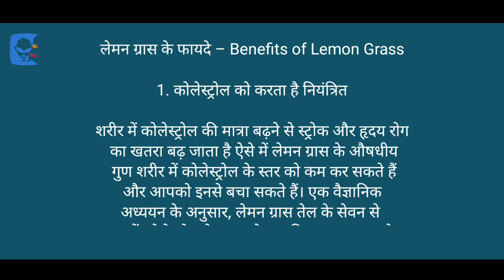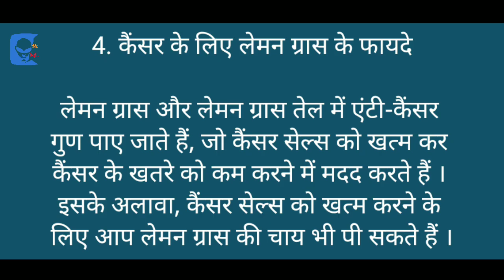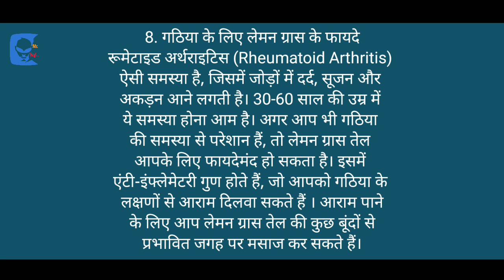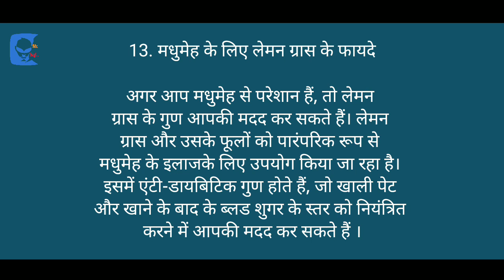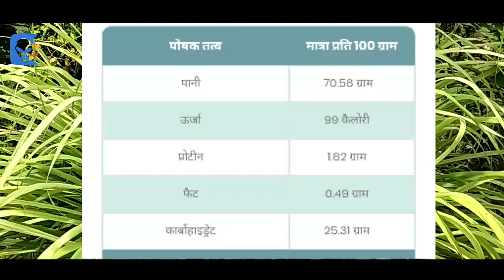Lemon Grass कैसे होते हैं और क्या हैं इसके फायदे // "Lemon Grass" is best for "Covid19" //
How to make Lemon Grass Tea Link:-

Profit to plant sheesham plant:-

लेमन ग्रास के फायदे और नुकसान – Lemon Grass Benefits and Side Effects

लेमन ग्रास का नाम सुनते ही आपके दिमाग में जरूर हरी-हरी घास की तस्वीर आई होगी। साथ ही आप सोच रहे होंगे कि भला घास भी क्या स्वास्थ्य के लिए फायदेमंद हो सकती है? बस यहीं आप धोखा खा गए। आपको स्पष्ट कर दें कि हम यहां कोई ऐसी-वैसी घास नहीं, बल्कि लेमन ग्रास की बात कर रहे हैं। लेमन ग्रास के औषधीय गुण के बारे में सुन कर आप हैरान रह जाएंगे। यह सिर से लेकर पैर तक की कई बीमारियों से निजात दिलाने में सहायक हो सकती है। अगर आप नहीं जानते कि लेमन ग्रास क्या है और शरीर के लिए लेमन ग्रास के फायदे क्या-क्या हैं, तो स्टाइलक्रेज का यह लेख जरूर पढ़ें। इस लेख में आप जानेंगे इसके लाभ और इसके उपयोग के बारे में। साथ ही, हम आपको लेमन ग्रास के नुकसान के बारे में भी बताएंगे।

लेख के सबसे पहले भाग में जानिए कि लेमन ग्रास क्या है।

लेमन ग्रास क्या है – What is Lemon Grass in Hindi

लेमन ग्रास के फायदे – Benefits of Lemon Grass in Hindi

लेमन ग्रास के पौष्टिक तत्व – Lemon Grass Nutritional Value in Hindi

लेमन ग्रास का उपयोग – How to Use Lemon Grass in Hindi

लेमन ग्रास के नुकसान – Side Effects of Lemon Grass in Hindi

लेमन ग्रास एक औषधीय पौधा है, जो खासकर दक्षिण-पूर्वी एशिया में पाया जाता है। यह घास जैसा ही दिखता है, बस इसकी लंबाई आम घास से ज्यादा होती है। वहीं, इसकी महक नींबू जैसी होती है और इसका ज्यादातर उपयोग चाय में अदरक की तरह किया जाता है। लेमन ग्रास के औषधीय गुण जैसे एंटी-बैक्टीरियल, एंटी-इन्फ्लेमेटरी व एंटी-फंगल आदि आपको कई तरह की बीमारियों और संक्रमण से बचाते हैं । दवा के रूप में लेमन ग्रास तेल का भी उपयोग किया जाता है। इसमें लगभग 75 प्रतिशत सिट्रल पाया जाता है, जिसकी वजह से इसकी खुशबू भी नींबू जैसी होती है। अक्सर लेमन ग्रास तेल का उपयोग सौंदर्य उत्पाद और पेय पदार्थों में भी किया जाता है ।

लेमन ग्रास क्या है जानने के बाद आगे जानिए लेमन ग्रास के फायदे क्या-क्या हैं?

1. कोलेस्ट्रोल को करता है नियंत्रित

शरीर में कोलेस्ट्रोल की मात्रा बढ़ने से स्ट्रोक और हृदय रोग का खतरा बढ़ जाता है (3)। ऐसे में लेमन ग्रास के औषधीय गुण शरीर में कोलेस्ट्रोल के स्तर को कम कर सकते हैं और आपको इनसे बचा सकते हैं। एक वैज्ञानिक अध्ययन के अनुसार, लेमन ग्रास तेल के सेवन से रक्त में कोलेस्ट्रोल के स्तर को कम किया जा सकता है (4)।

2. पेट के लिए लेमन ग्रास के फायदे

लेमन ग्रास के गुण आपकी पाचन शक्ति बढ़ाने में भी मदद कर सकते हैं । इसके अलावा, इसमें मौजूद एंटी-ऑक्सीडेंट गुण ऑक्सिडेटिव स्ट्रेस से बचाते हैं और पेट के अल्सर व पेट से जुड़ी अन्य समस्याओं को रोकने का काम कर सकते हैं ।

3. किडनी के लिए लेमन ग्रास के फायदे

लेमन ग्रास में मूत्रवर्धक गुण (Diuretic properties) होता है । इसका सेवन करने से आपको बार-बार पेशाब जाने की जरूरत हो सकती है, जो आपकी किडनी के लिए अच्छा है। इससे आपके शरीर के विषाक्त पदार्थ पेशाब के जरिए बाहर निकल जाएंगे और आपकी किडनी स्वस्थ रहेगी। इसके अलावा, पथरी की दवाइयों में भी मूत्रवर्धक गुण होते हैं, जो किडनी स्टोन को बाहर निकालने में सहायक भूमिका निभाते हैं ।

4. कैंसर के लिए लेमन ग्रास के फायदे

लेमन ग्रास और लेमन ग्रास तेल में एंटी-कैंसर गुण पाए जाते हैं, जो कैंसर सेल्स को खत्म कर कैंसर के खतरे को कम करने में मदद करते हैं । इसके अलावा, कैंसर सेल्स को खत्म करने के लिए आप लेमन ग्रास की चाय भी पी सकते हैं ।

5. वजन कम करने के लिए लेमन ग्रास के फायदे

लेमन ग्रास के मूत्रवर्धक गुण (Diuretic Properties) की वजह से यह शरीर को डिटॉक्सिफाई करता है और यूरिन के जरिए विषाक्त पदार्थों को शरीर से बाहर निकालता है। माना जाता है कि डिटॉक्सिफिकेशन से आपको वजन कम करने में मदद मिल सकती है । फिलहाल, वजन कम करने के लिए लेमन ग्रास के फायदे पर कोई ठोस प्रमाण उपलब्ध नहीं है और इस पर अधिक शोध की आवश्यकता है।

6. रोग प्रतिरोधक क्षमता बढ़ाए

लेमन ग्रास के औषधीय गुण आपकी रोग प्रतिरोधक क्षमता को बढ़ा सकते हैं। इसमें एंटी-बैक्टीरियल, एंटी-फंगल, एंटी-इंफ्लेमेटरी गुण भी होते हैं, जो आपको कई प्रकार के संक्रमण और बीमारियों से बचा सकते हैं । इसके अलावा, इसमें मौजूद विटामिन और मिनरल इम्यून सिस्टम को बढ़ावा देने का काम कर सकते हैं ।

7. नींद में लाभदायक

अगर आपको ठीक से नींद नहीं आ रही है, तो इस समस्या से आराम पाने के लिए आप लेमन ग्रास तेल का उपयोग कर सकते हैं। इसमें सीडेटिव (Sedative) गुण होते हैं, जो आपको बेहतर नींद लेने में मदद करेंगे । आप चाहें तो लेमन ग्रास तेल की कुछ बूंदें डिफ्यूजर में डाल कर उससे अरोमाथेरेपी ले सकते हैं।

8. गठिया के लिए लेमन ग्रास के फायदे

रूमेटाइड अर्थराइटिस (Rheumatoid Arthritis) ऐसी समस्या है, जिसमें जोड़ों में दर्द, सूजन और अकड़न आने लगती है। 30-60 साल की उम्र में ये समस्या होना आम है। अगर आप भी गठिया की समस्या से परेशान हैं, तो लेमन ग्रास तेल आपके लिए फायदेमंद हो सकता है। इसमें एंटी-इंफ्लेमेटरी गुण होते हैं, जो आपको गठिया के लक्षणों से आराम दिलवा सकते हैं । आराम पाने के लिए आप लेमन ग्रास तेल की कुछ बूंदों से प्रभावित जगह पर मसाज कर सकते हैं।